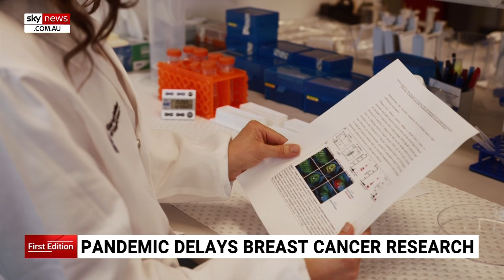Breast cancer research delayed due to COVID-19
The National Breast Cancer Foundation is aiming to achieve zero deaths due to the disease by 2030 – however, many experts have been forced to delay their research programs due to COVID-19.

Of 64 leading Australian researchers, 90 per cent anticipated their programs would take more than 12 months to recover.

National Breast Cancer Foundation CEO Prof Sarah Hosking said “most of them either stopped or were delayed, or were reduced in size” throughout the pandemic.

Listed funding was one of researchers' main concerns, with many fearing world class researchers would leave the sector permanently as a result.

“You can’t just kind of turn the tap off and then just turn it back on, it doesn’t work that way,” the Garvan Institute of Medical Research’s Alex Swarbrick said.

“What we’re losing is the next generation of discoveries and treatments and diagnostics and so on that will inevitably be delayed.

“We run on the smell of an oily rag generally speaking.”

An estimated 20,000 Australians will be diagnosed with breast cancer this year alone.